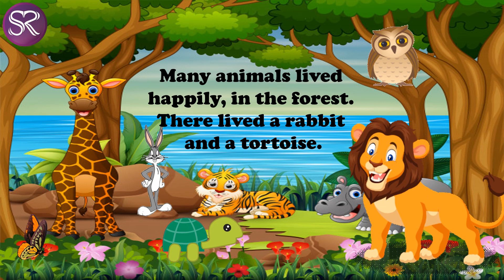Rabbit and Tortoise - Story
Kids story of rabbit and tortoise. Moral is also explained.